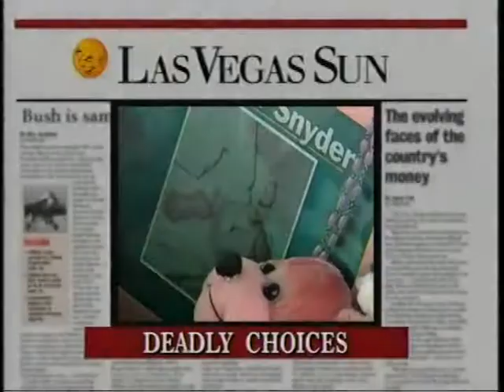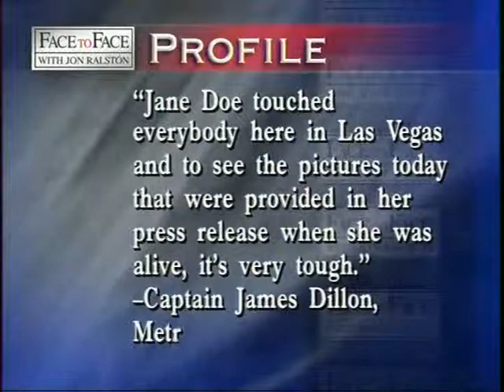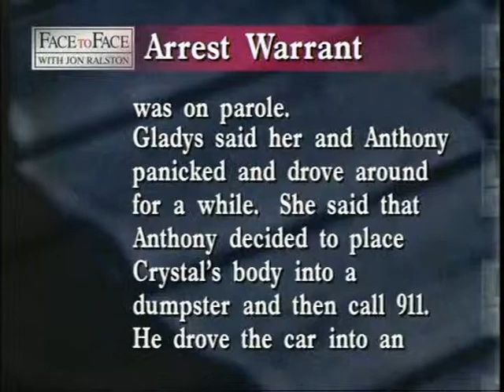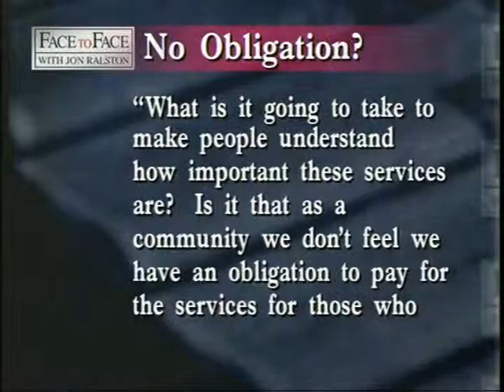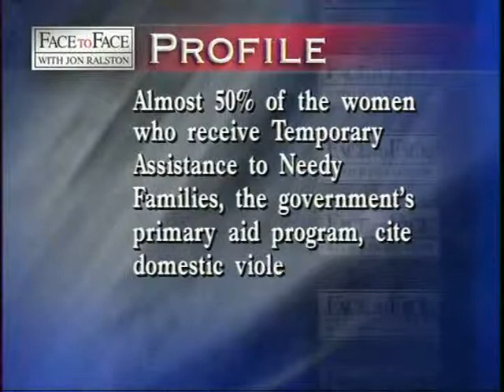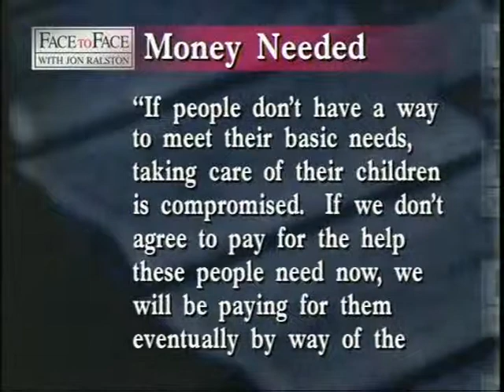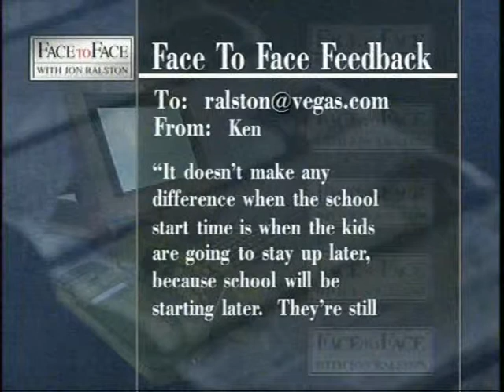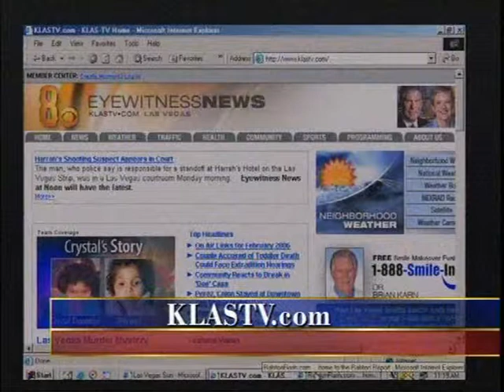Domestic Violence Issues: Face to Face w/Jon Ralston, News One Las Vegas, Feb. 27, 2006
The horrific death of toddler Crystal Figueroa in the Winter of 2006 elevated the attention of domestic violence in Southern Nevada; which is the topic in this installment of Face to Face with Jon Ralston.
Discussing the issues with Jon on this half-hour public affairs program was Kathleen Brooks of Safe Nest and Andrea Sundberg of Safe House.